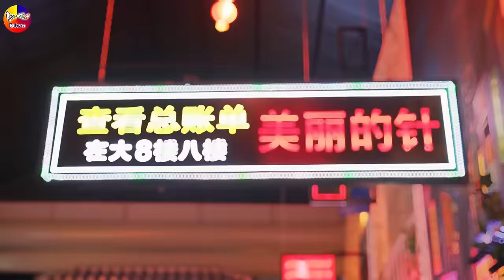LK Disco Thôn Quê KHÔNG QUẢNG CÁO-Nhạc Sống Thôn Quê Trữ Tình Bolero Remix MỞ TEST LOA PHÊ TÊ TAI